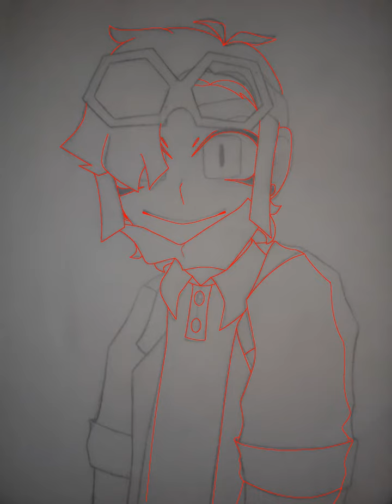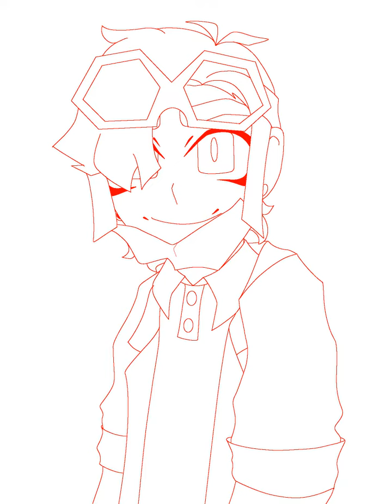Speedpaint of this OC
I haven't drawn him for a bit so maybe you'll see more speedpaints of him someday